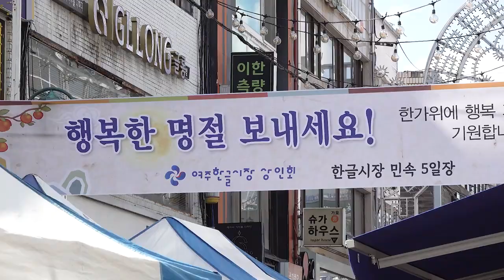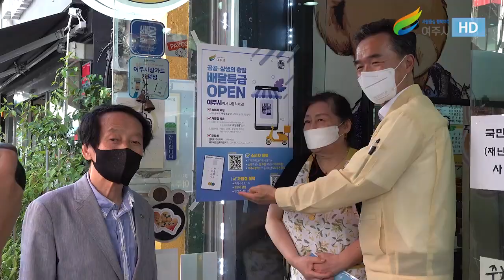[이항진 시장] 추석맞이 5일장 및 상가 격려 방문 한국자유총연맹 여주시지회 마스크 나눔